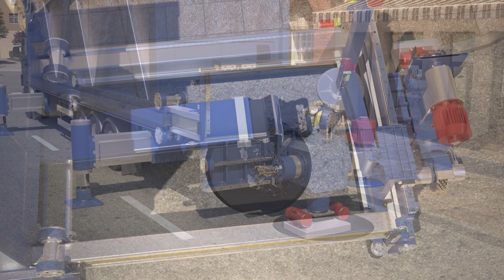Road patching machine